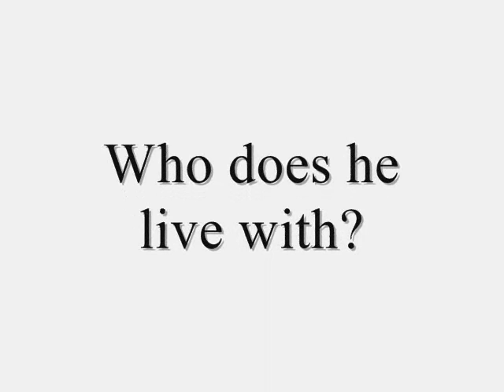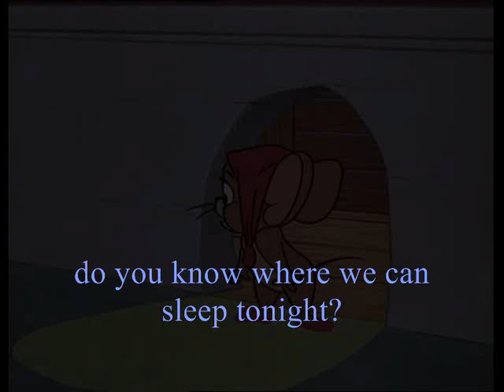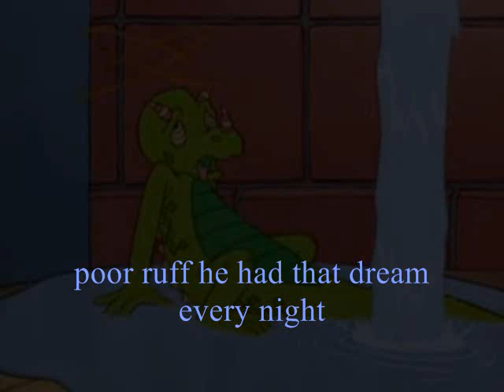The BIG House Season 3 Finale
The 3rd Season finale is here.

Plot: The gang was enjoying the wonderful afternoon, then one night, Brian meet Liz, ruff, and Jerry for them to have a place to stay.

Who long will they stay?